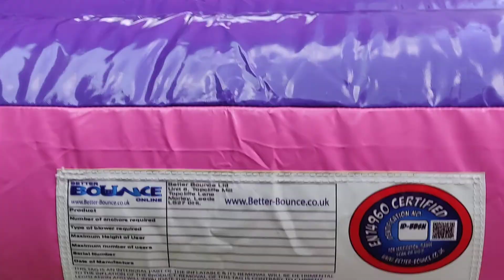quality assurance at its best!